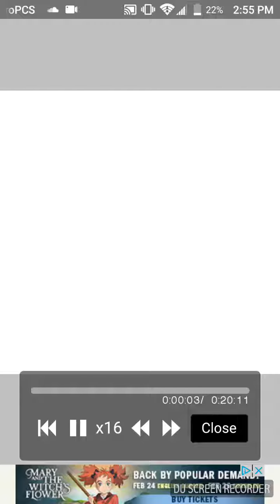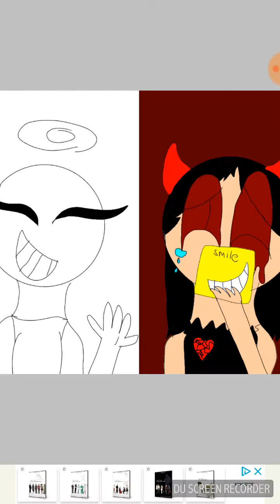❤Before and After💔